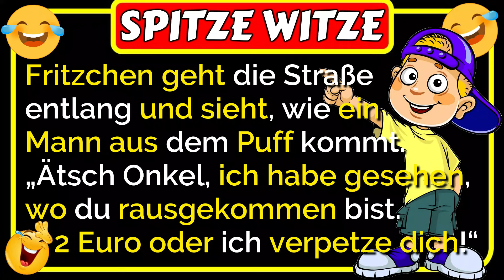🤣Spitze Witze: Fritzchen geht die Straße entlang und sieht, wie ein Mann aus dem Puff kommt 🤣😂🤣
🤣Spitze Witze: Fritzchen geht die Straße entlang und sieht, wie ein Mann aus dem Puff kommt. „Ätsch Onkel, ich habe gesehen, wo du rausgekommen bist. 2 Euro oder ich verpetze dich!“ Der Mann gibt Fritzchen widerwillig 2 Euro und geht weiter. Am nächsten Tag sieht Fritzchen, wie der gleiche Mann aus einem normalen Haus kommt... was dann passiert, ist lustig 🤣😂🤣